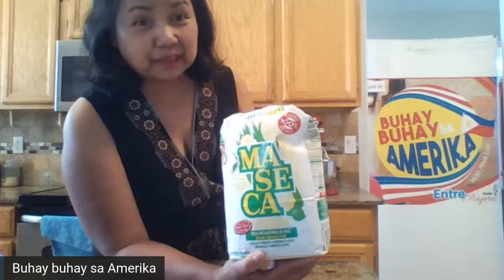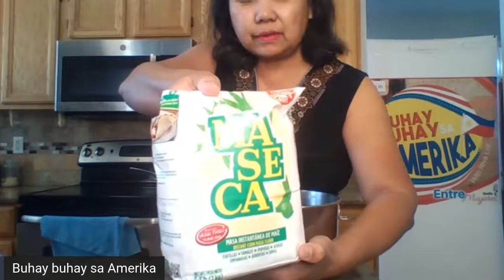Let's make Empanada with a Twist!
i am going to use Maseca corn flour and Fried rice for filling. Lets see if this will work. Join me.